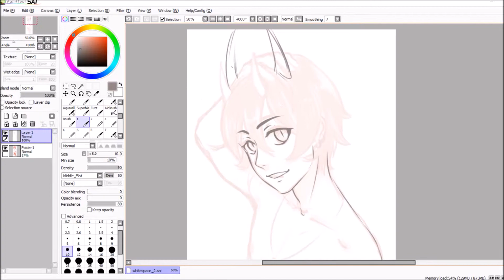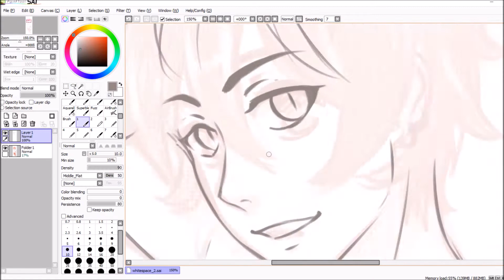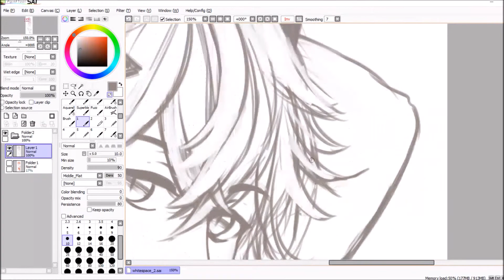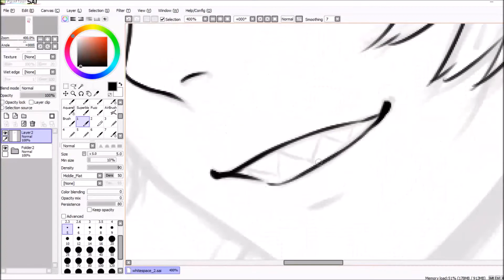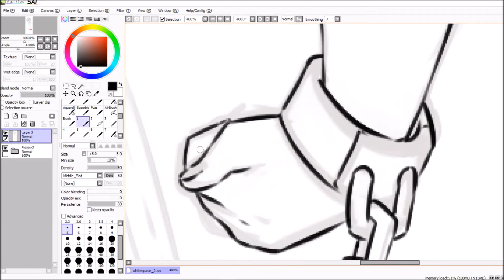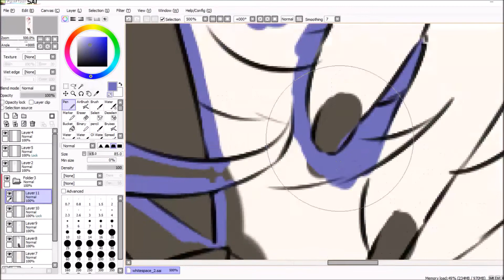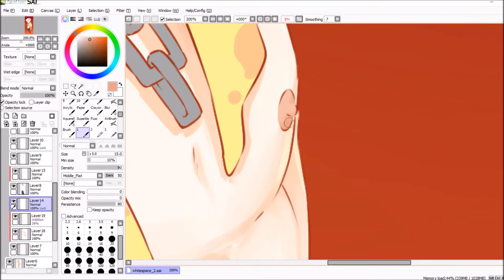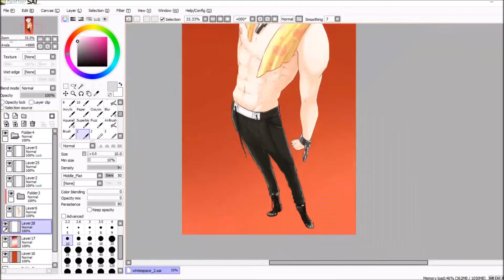[Speedpaint] Toothy grin [Timelapse x30]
For @suemao
Their devilish hot boy - Gren! It was lots of fun drawing that toothy grin and those nice abbs! Love that color scheme so much and that hot boy with ducky towel contrast is hella cute!

Original design by spytrill
Outfit by zenithomocha